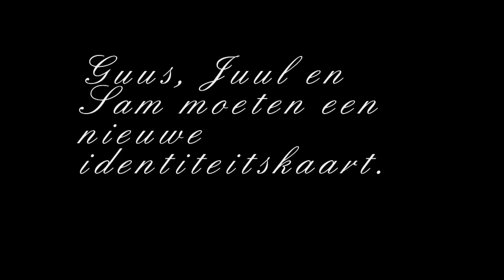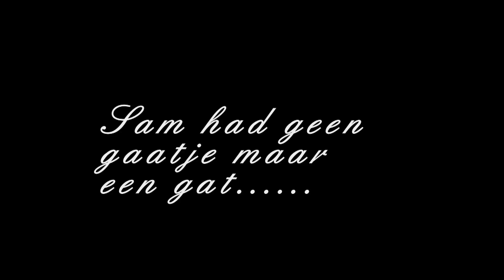We hebben een probleem....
Jet ligt volledig overdwars in mijn buik. Daar gaat mijn thuisbevalling.
Extra controles in het ziekenhuis is het gevolg. Laten we hopen dat ze goed gaat liggen! We hebben deze week een tandartsassistente in opleiding in de familie, gaan naar Intratuin en we hebben een nieuwe auto gekocht.